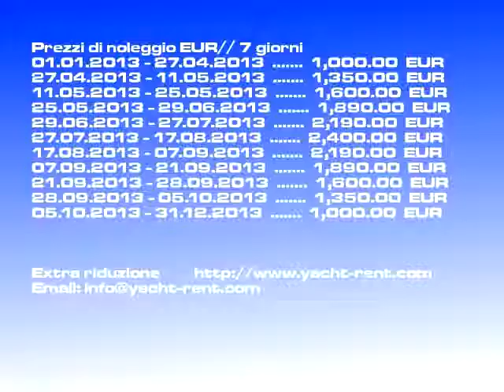Bavaria 37 Cruiser - 2006 noleggio Split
Modello di barca: Bavaria 37 Cruiser barca a vela, Prezzo: 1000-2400 EUR/ 7 giorni, Costruita: 2006, Località: Split Croazia, Lunghezza fuori tutto: 11.35, Cuccette: 6, Cab.: 3, WC: 1